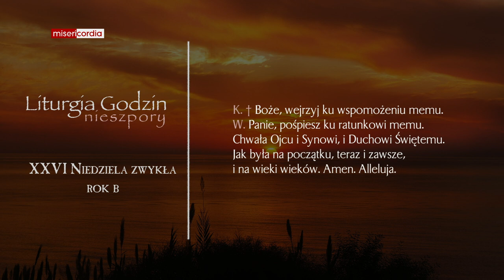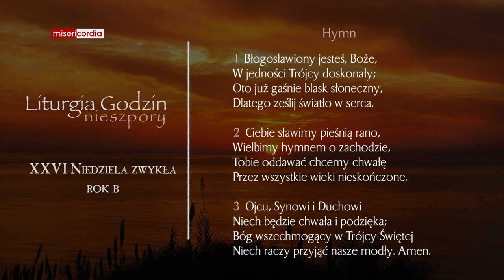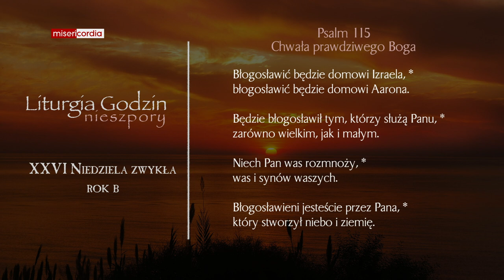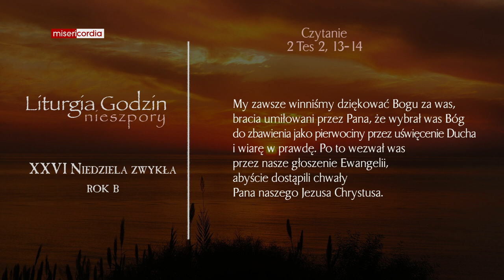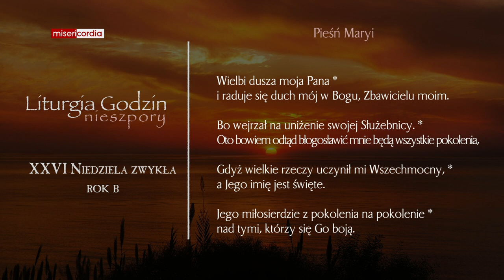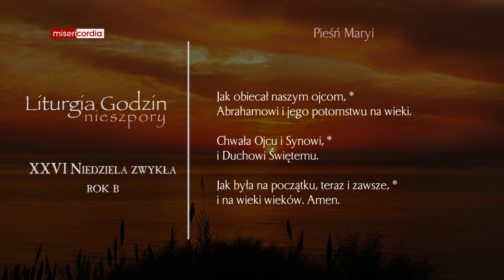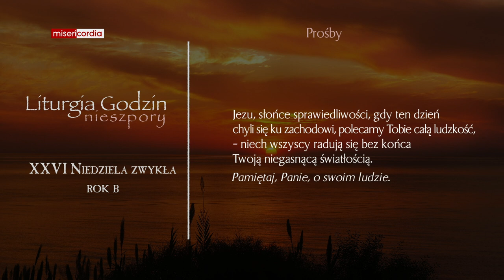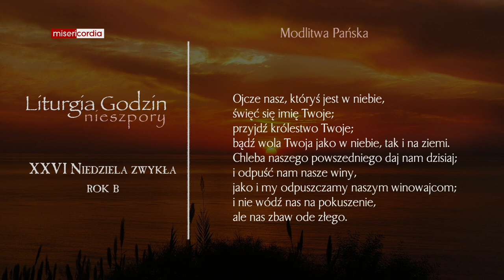Liturgia Godzin | II Nieszpory | XXVI Niedziela zwykła (rok B)